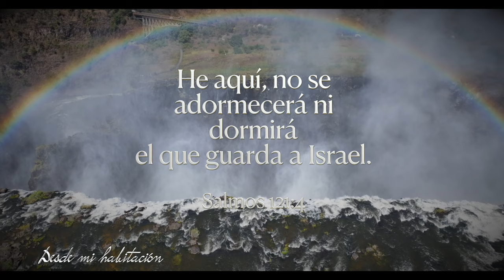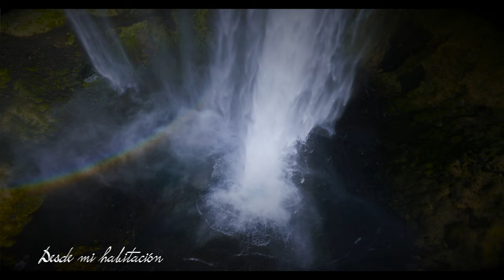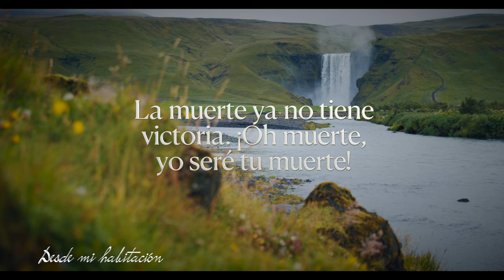6 de noviembre - Desde mi habitación